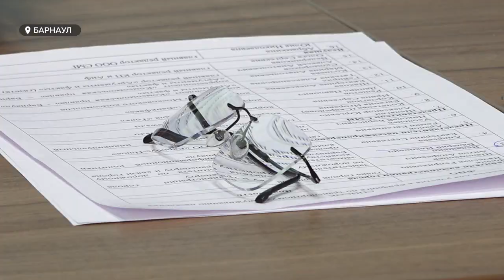В Барнауле в ближайшее время появятся муниципальные автобусы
В Барнауле в ближайшее время появятся муниципальные автобусы, которые смогут разгрузить самые проблемные маршруты. Об этом заявили в ходе брифинга, посвященного проблемам общественного транспорта. Встреча представителей мэрии и СМИ прошла накануне по поручению губернатора. Что ещё обсуждали на встрече?